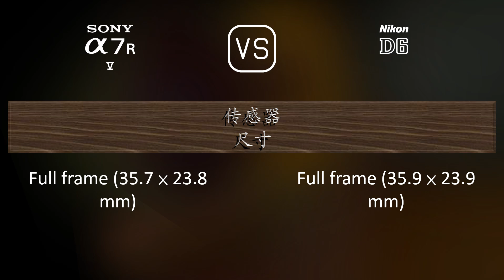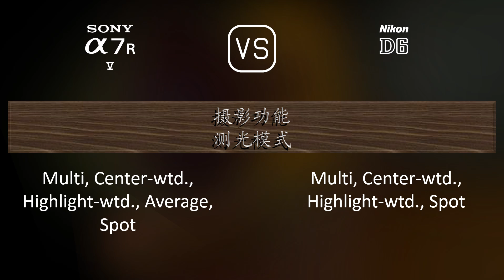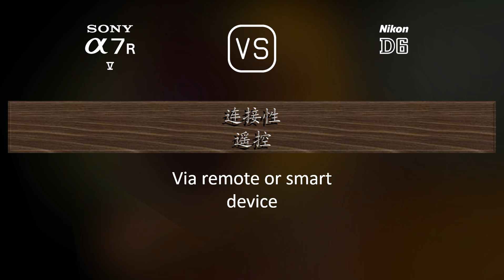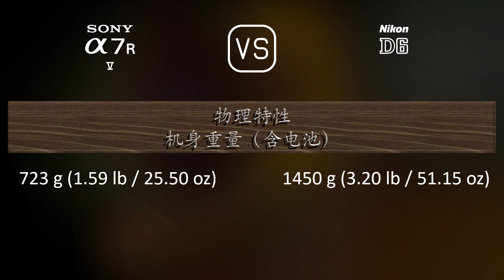Sony A7R V 与 Nikon D6 的规格比较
本视频是 Sony A7R V 与 Nikon D6 的功能概述和规格比较 (comparison of specifications)，希望对您有所启发。感谢您的支持。

00:25 推出
00:33 机身
00:40 传感器
01:01 图片
01:16 光学与对焦
01:41 屏幕
01:58 取景器
02:13 摄影功能
03:06 录像功能
03:20 贮存
03:24 连接性
03:49 物理特性
04:07 杂项